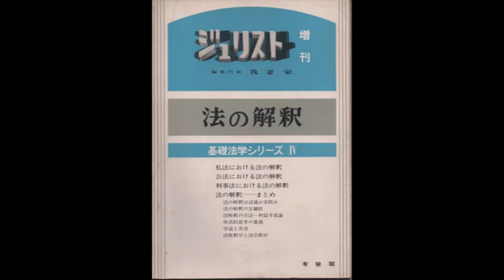基礎法学シリーズⅣ「法の解釈」(まとめ・本論)問題提起・認識と実践‹有斐閣›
3回目、まとめの本論。　１法の解釈は認識か実践か　（１）問題提起　（２）「認識」と「実践」ということばの意味　‹以上今回朗読›　（３）法解釈者の「責任」　（４）学者のする解釈は実践か　　２法の解釈の客観性　　３法解釈の方法、とくに利益考量について　　４理論とは何か、または体系的思考の意義　　５学説の機能または学説と実務　　６法解釈学における方法論の意義　　７法解釈学の法学における位置　　８法学教育との関係　ｐ235～ｐ269